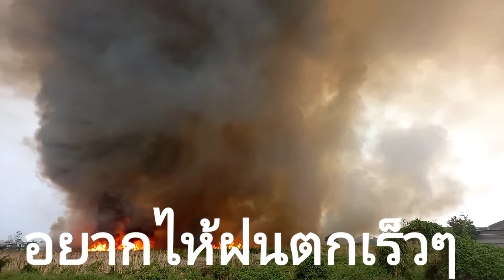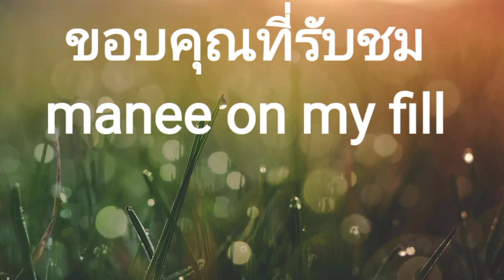manee on my fill /ไฟไหม้ไกล้ๆบ้าน น่ากลัวมากก ดีที่ฝนตกลงมาช่วย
ไฟไหม้ไกล้ๆบ้าน น่ากลัวมากก ดีที่ฝนตกลงมาช่วย /manee on my fill